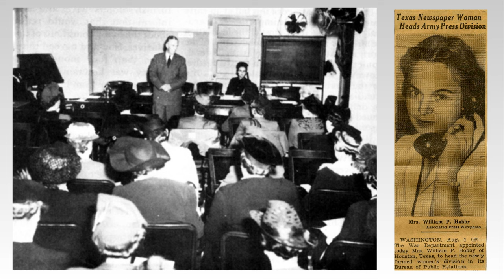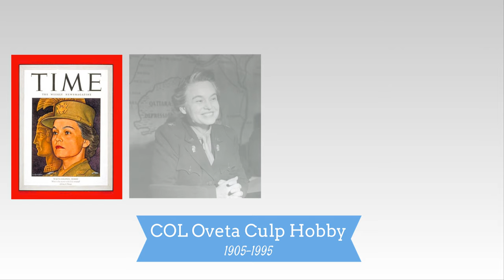USAWM Celebrates Women's History Month: Oveta Culp Hobby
In honor of Women's History Month 2016, the U.S. Army Women's Museum honors Oveta Culp Hobby, the first director of the Women's Army Corps.  Her service to the United States stands as an exemplary testament to this year's theme of "Working to Form a More Perfect Union: Honoring Women in Public Service and Government.”